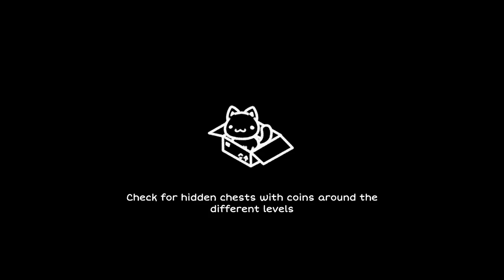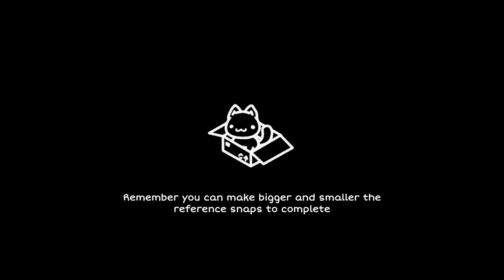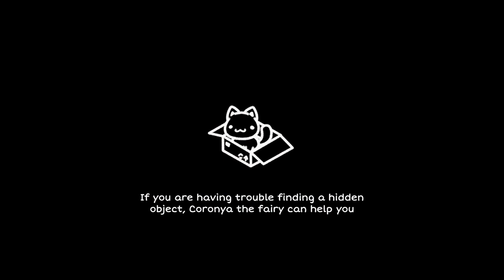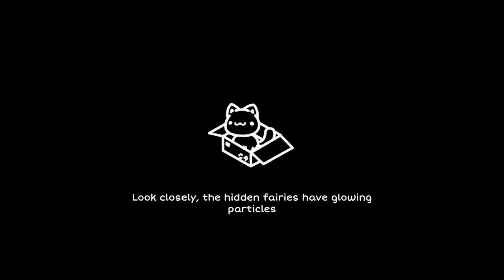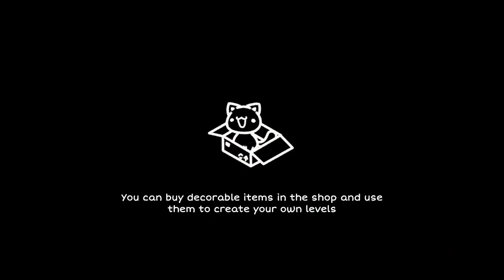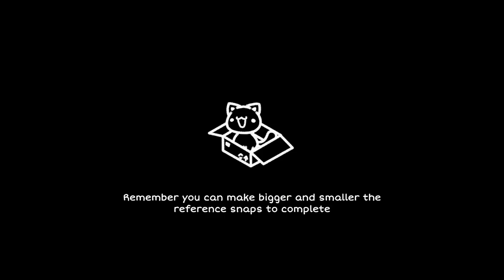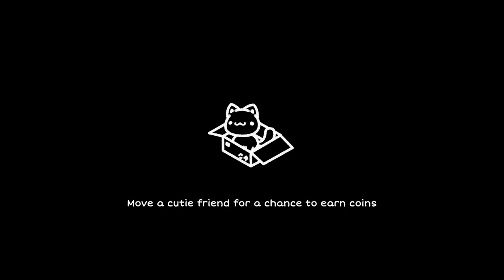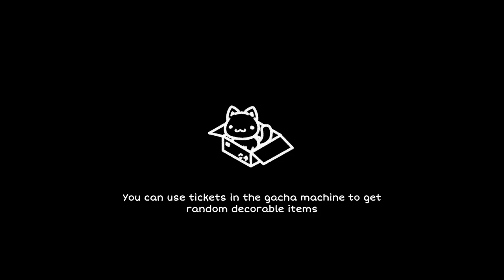Hidden In My Paradise Full Game | Gameplay | Longplay | No Commentary | Walkthrough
Hide objects, decorate, and complete missions in this cozy hidden-object game where you can create little paradises and share them with the world!

See the world through the lens of aspiring photographer Laly alongside Coronya the Fairy, finding objects, decorating, and completing different missions to become the best photographer!

Create little paradises and share them with your friends and fellow photographers from around the world!